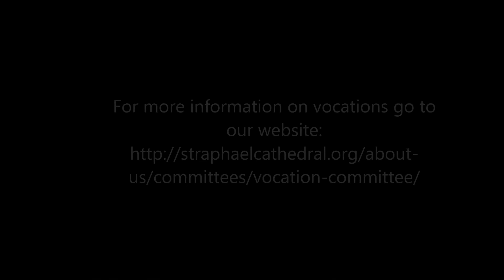Sister Skolastika Wea, SSpS professes 4th vows